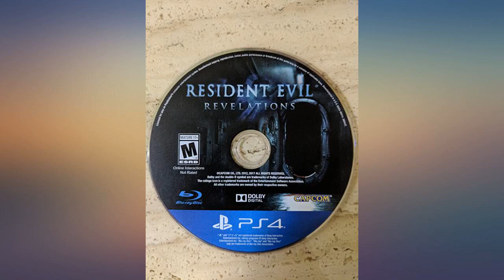Resident Evil Revelations - PlayStation 4 Standard Edition review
Main Features:
The critically acclaimed survival horror title takes players back to the events that took place between Resident Evil4 and Resident Evil5, revealing the truth about the T-Abyss virus. The action begins on board a supposedly abandoned cruise ship, the 'Queen Zenobia', where horrors lurk around every corner.. In addition to the thrilling campaign storyline, this latest version of Resident Evil Revelations will also include the fan favorite Raid Mode.